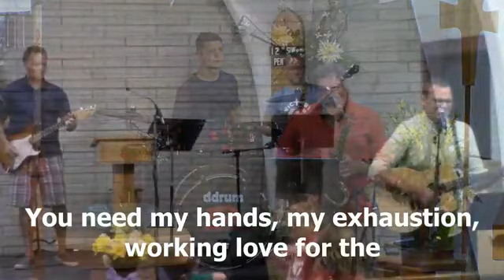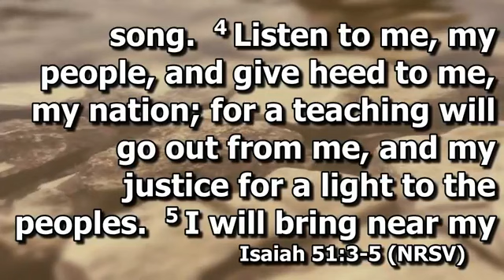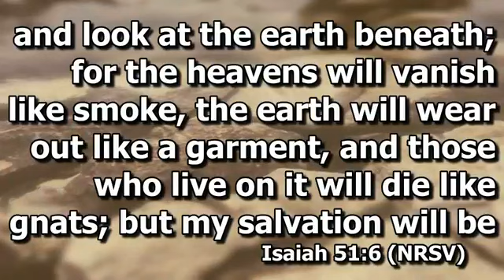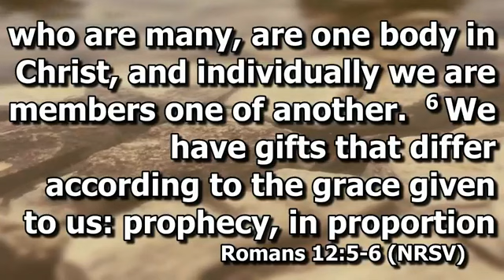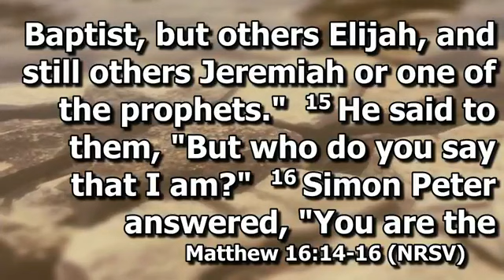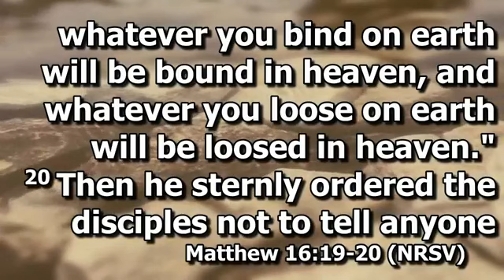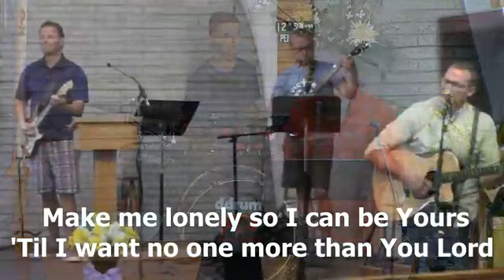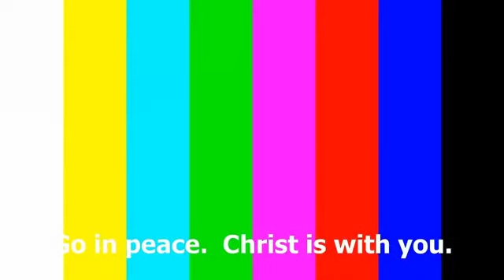Pentecost 12A Worship: One Service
Welcome to Hope! Wherever you are worshiping today, we are grateful we have this chance to be together. If you have questions, would like more information, or want to lift up a prayer request please comment here or contact our church office. or you can make a donation directly though the donate button on our Facebook page.